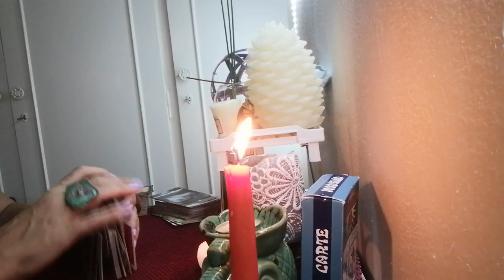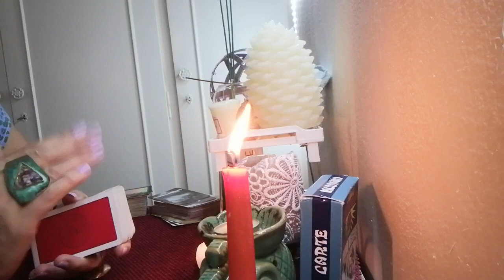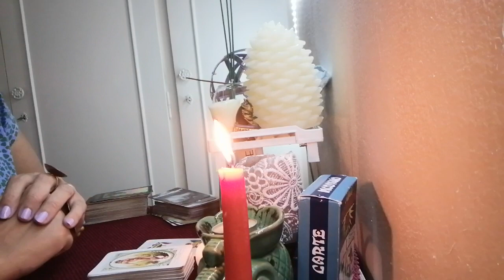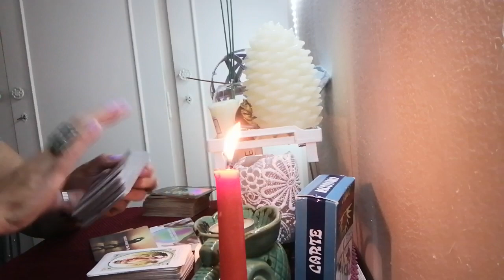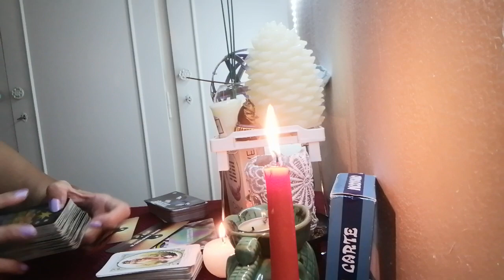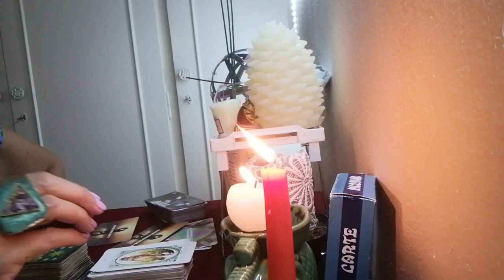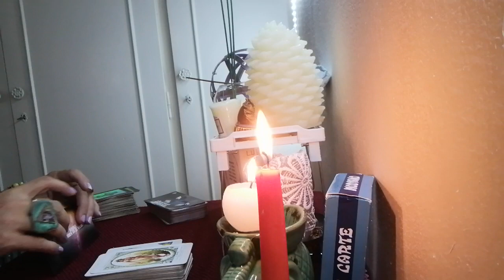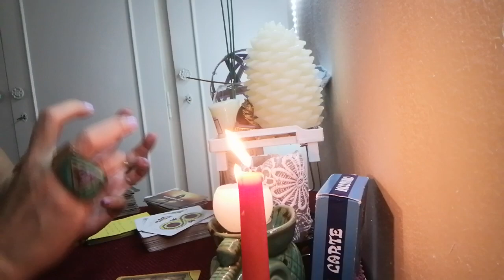LEONE DAL 19 settembre AL 25 settembre (valido anche per Ascendente, Luna, Marte e Venere)